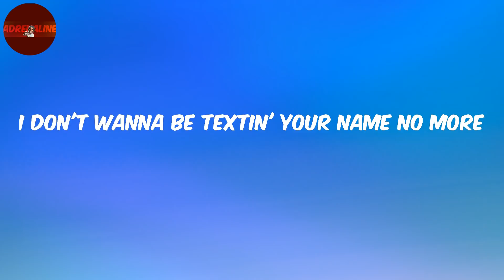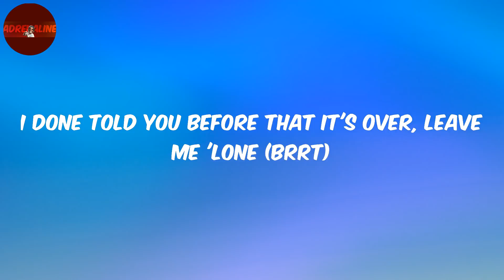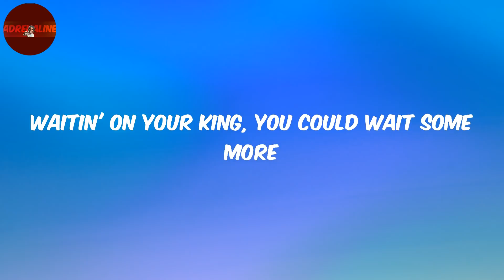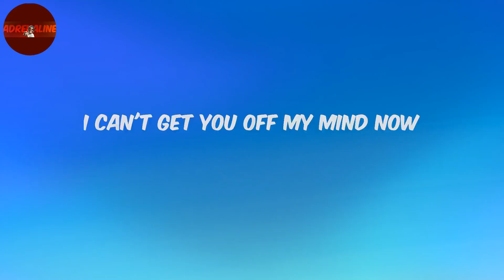Lil Tjay - Calling My Phone (Lyrics)